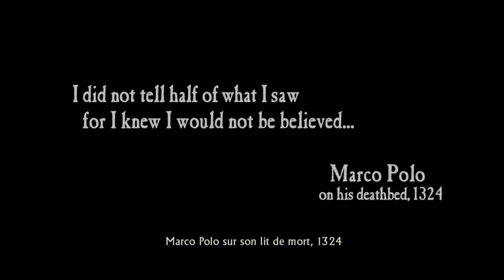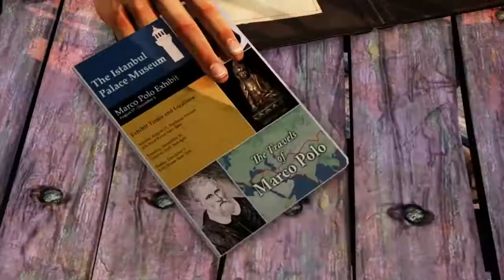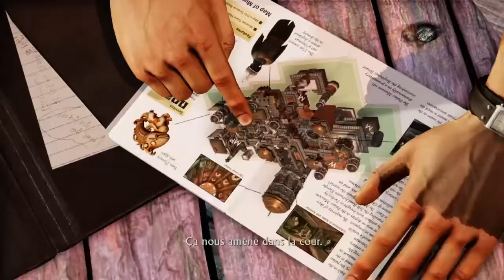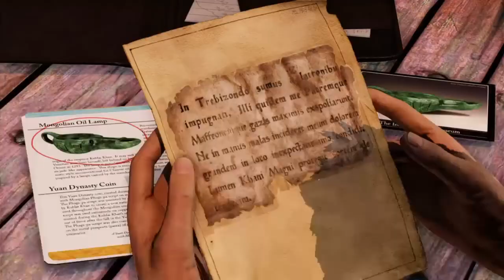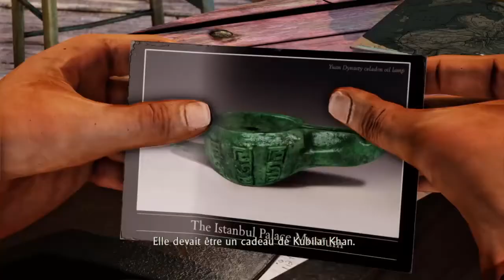UNCHARTED 2 : AMONG THIEVES #1 | FLASHBACKS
De retour sur la série Uncharted avec Uncharted 2 Among Thieves version remasterisé sur PS4. Où nous incarnons Nathan Drake un chasseur de trésor chevronné qui part à la recherche de la cité perdu de Shambhala qui va le mener dans une aventure des plus fascinante à travers le monde.

Je ne ferai pas ce let's play à 100% car il est très difficile de collecter les 100 trésors en ce qui concerne le rythme de diffusion, je vous donne rendez-vous tout les Mardi et Jeudi pour vivre la grande aventure de Drake :D

- Rejoignez la YouTube Gaming Community, une communauté Google+ qui permet de s'entraider entre petits et moyens YouTuber ^^

Mes consoles